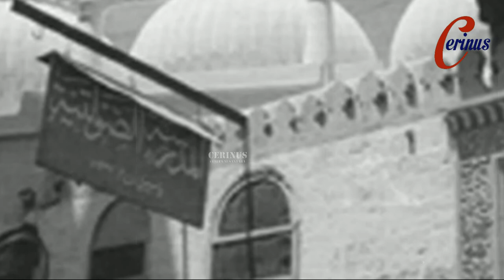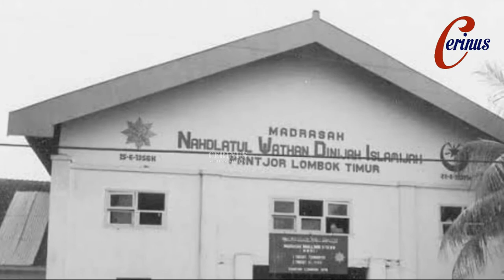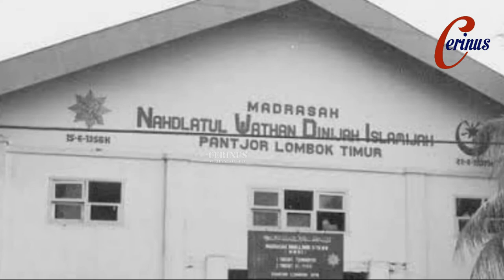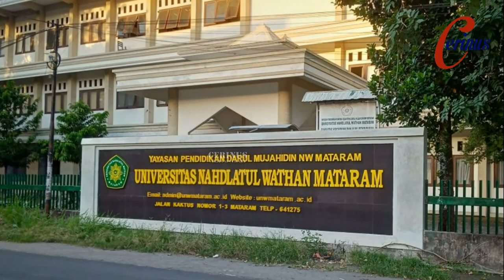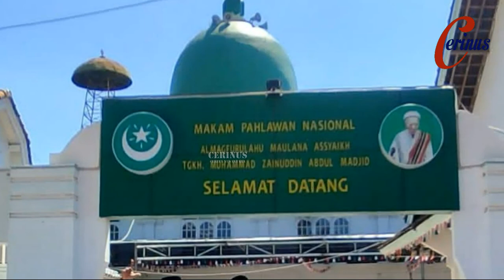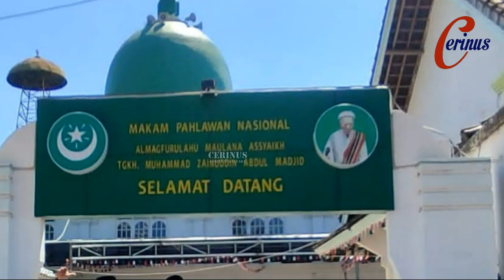Sejarah Pahlawan Indonesia - Tuan Guru KH. Muhammad Zainuddin Abdul Madjid, Pendiri Nahdlatul Wathan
Tuan Guru KH.  Muhammad Zainuddin Abdul Madjid adalahh seorang ulama karismatis dari Pulau Lombok, Nusa Tenggara Barat dan merupakan pendiri Nahdlatul Wathan Juga Pahlawan Nasional,